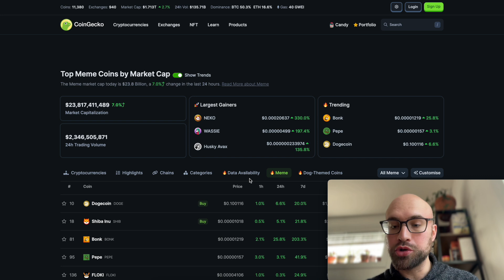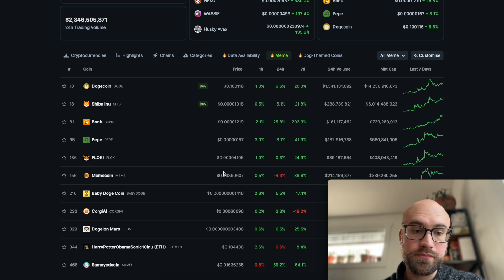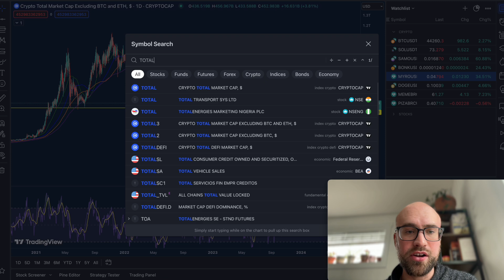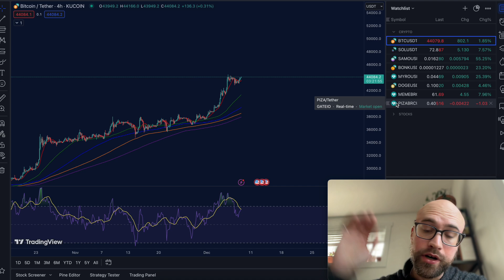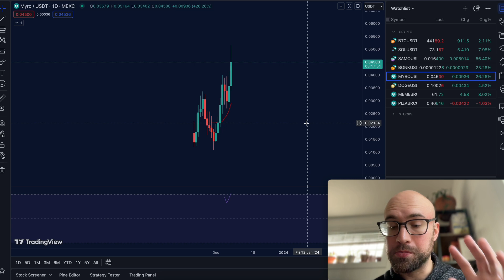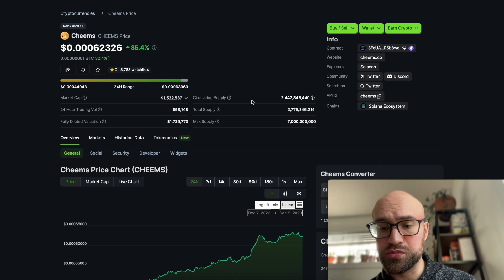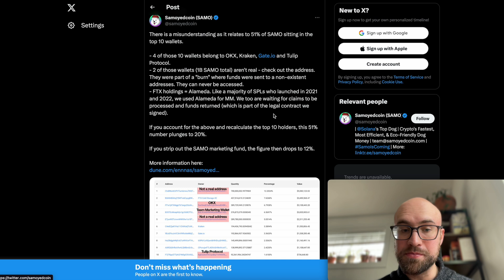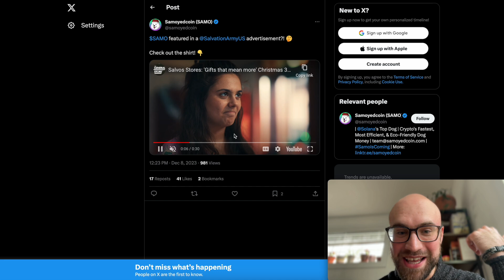SOLANA MOONS 🔥 SAMO 🔥 BONK 🔥 MYRO 🔥 DON'T MISS OUT ON THESE GAINS 🚀 BULL RUN INCOMING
Solana is mooning.

Tip Jar :)

BTC address:
38MPGHBq6KbkcMTXixhbXHqxNdTRoBrhui

PLEASE NOTE:
I am NOT a financial advisor and everything expressed in my videos is my personal opinion. Trading cryptocurrencies poses considerable risk of loss. My videos are NOT buy or sell signals. Always do your own research prior to investing.